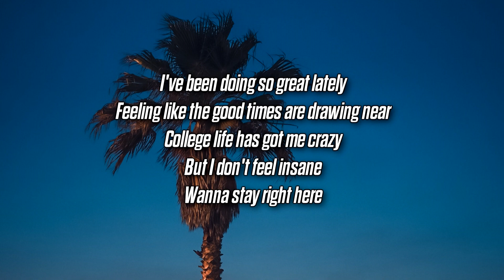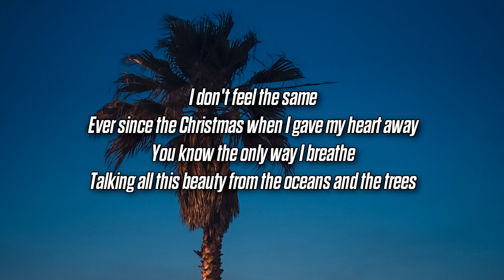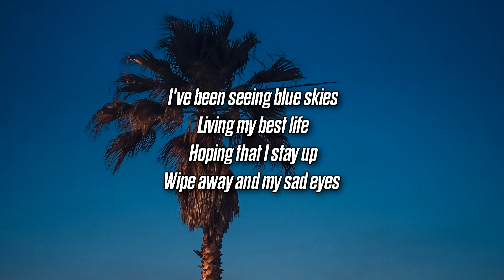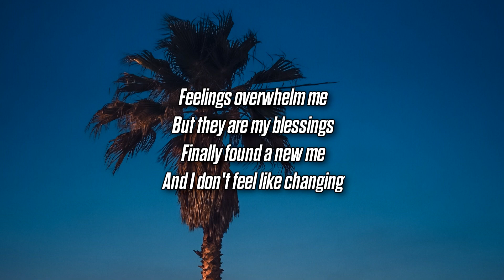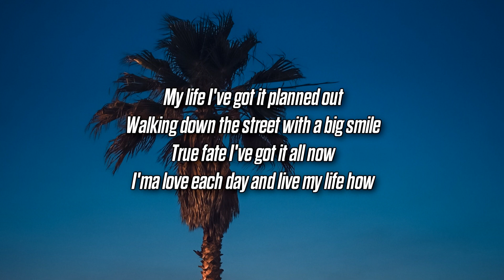Hunter JW - My Life (Lyrics)